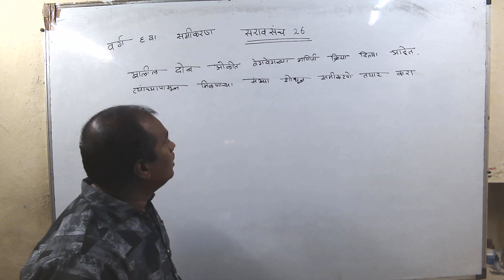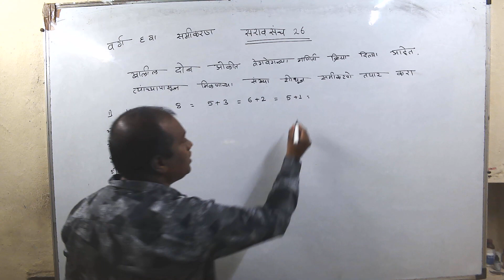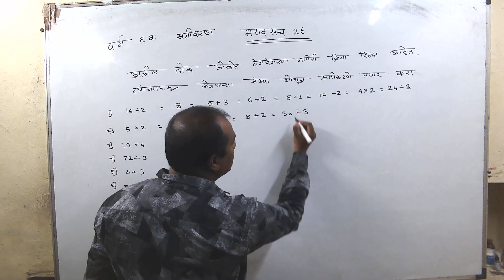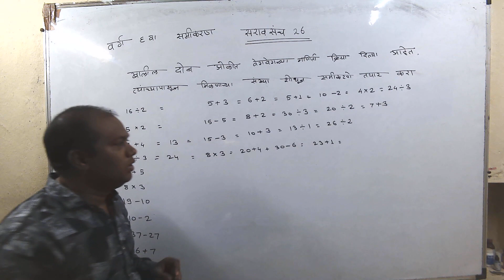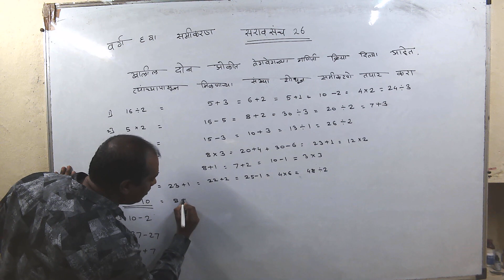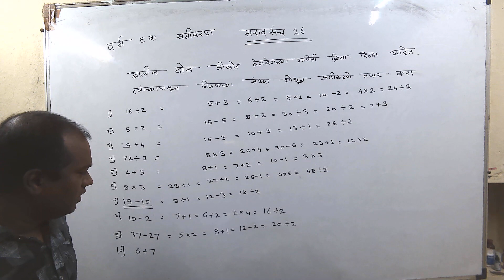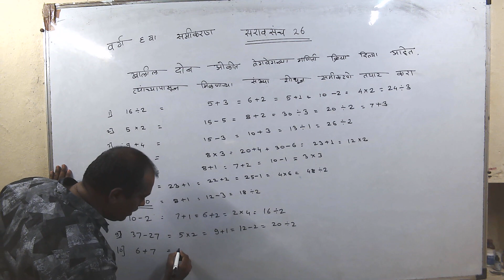सरावसंच 26 इयता 6 वी गणित समीकरण मराठी मध्ये class 6 practice math set 26 marathi medium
class 6 math practice set 26 marathi medium
सरावसंच 27 वर्ग 6 वी गणित समीकरण मराठी मध्ये class 6 practice math set 27 marathi medium